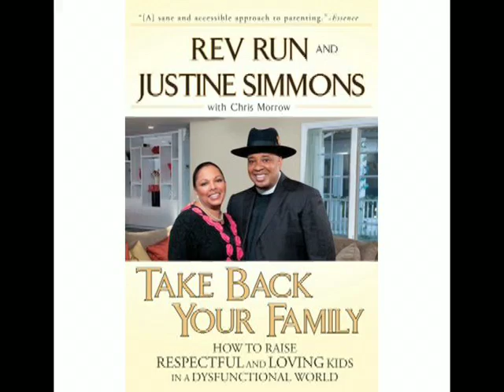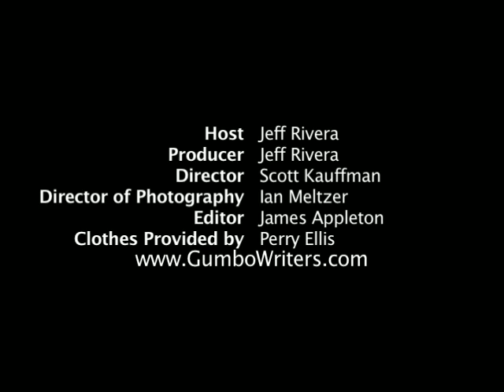Huffington Post Interview with Rev Run